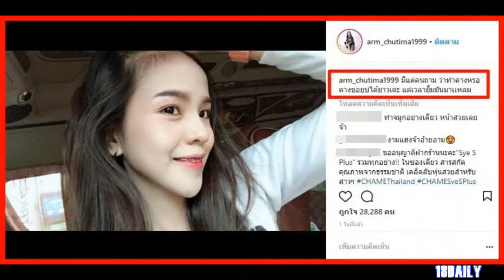อาม ชุติมา โป๊ะแตก! หลังมีคนถามแรง ไปทำคางมาเพิ่มใช่ไหม จนเจ้าตัวทนเฉยไม่ไหวต้องออกมาพูด!